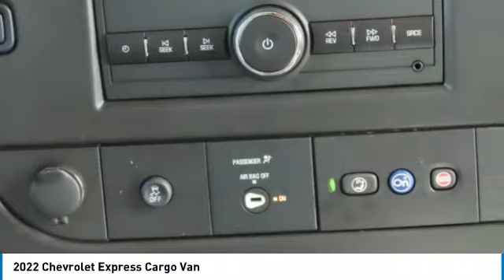2022 Chevrolet Express Cargo Van N1167214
2022 Chevrolet Express Cargo Van

Freeland Chevrolet
5333 Hickory Hollow Parkway